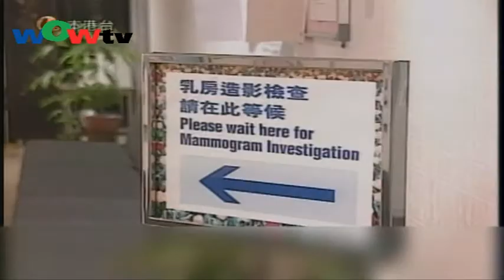0919粵 港團體要求港府提供乳癌檢查